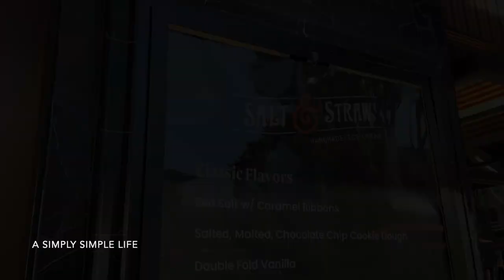We're Baaaack! Shut Down Chaos!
Aloha Friends :-)

I will dedicate this channel for my love of Gardening. Hawaiian and Filipino recipes as well as Desserts I love to bake for my family. Shopping, Home Decor and Renovating and things I would love to share with you guys about me and what I am into lately  :-)

Tik Tok aSimplySimpleScent:
aSimplySimpleScent